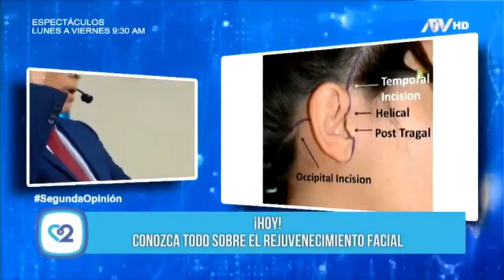Entrevista Dr. Augusto Campbell en Segunda Opinión con el Dr. Tomás Borda